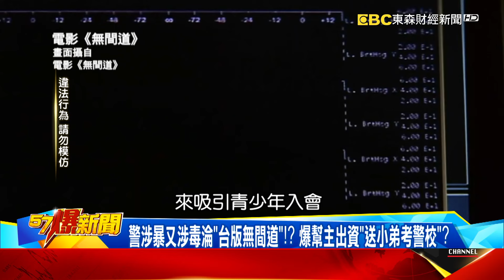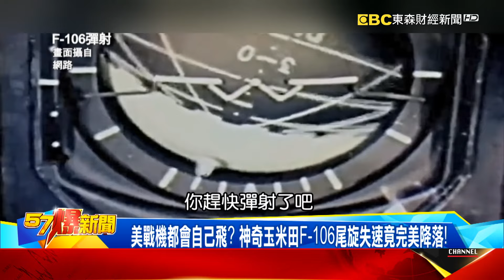陸船案「關鍵凹痕」曝光！ 爆「海陸雙警」執法過當恐失信於民！？ - 黃敬平 平秀琳 徐俊相《57爆新聞上集》 2024.02.27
00:00 陸船「凹痕照」曝碰撞過失致死？ 爆「海陸雙警」執法過當出人命！？
13:57 KMT禮讓召委基層炸鍋恐失控？ 解密朱立倫急剎車「拒」讓柯P內幕！！
26:01 台中七期「放佛經祈福」擋煞？ 揭台消費復興「中雄」不敗內幕！
36:57 扯！無人火車無人機變自走砲？ 爆戰機失蹤藏美台抗戰密碼！？

陸船案「關鍵凹痕」曝光！ 爆「海陸雙警」執法過當恐失信於民！？
「凹痕照」坐實2船碰撞涉及「過失致死」？金檢澄清「非本署提供」
雙方「8次協商」終有結果！？ 金門紅會嘆政府錯過「黃金時間」！！
高層姑息警執法過當反「鬧出人命」…爆屏東警「施暴」非首例！！
詭…警方「無理就無影」！？ 屏東3警喊沒開「密錄器」…咁有影！？
警涉暴又涉毒淪「台版無間道」！？ 爆幫主出資「送小弟考警校」？

禮讓召委「天不時、地不利、人不和」… 揭柯P「獅子開口」盤算！
朱柯重遊「藍白破局地」… 揭君悅再同台 雙方「零互動」內幕！
禮讓召委挑動藍白敏感神經…解密朱急剎車「拒」讓柯P內幕！！
黃國昌喊「改革比位置重要」？ 司法改革淪口號…想的都2026？
財委召委藍傳禮讓珊珊？ 藍黨內炸鍋…轟要義無反顧騙幾次？
民眾黨搶盡版面？國會僅是2026聲量製造機… 全為政治盤算？

台中七期「放佛經祈福」擋煞？ 揭台消費復興「中雄」不敗內幕！
反弓煞惹禍？！ 爆「七期商辦」一周兩意外、開店連三倒… 詭？
前員工曝「放大明咒」祈福！？ 獨揭「誠品」無畏重金包租秘辛！！
賺錢寶地？爆全台最賺百貨「冠亞軍」攏底這… 吸客大法曝光！
全台之冠！ 爆「市政路」串起台中消費動能… 藏金聚落大解密

無人「機」再出事？爆全球戰機失蹤事件藏美台共同抗戰密碼！
印度火車「煞不住」？無人車時速100KM飆5車站…靠木頭煞車？
法國火車頭衝出車站？駕駛「假會」加火力反釀驚悚出軌意外！
美無人靶機測試釀嚴重棕櫚谷之戰？ F86「失手」釀嚴重災情！
美戰機都會自己飛？ 神奇玉米田F-106尾旋失速竟完美降落！
神秘離奇失蹤的B-24 爆二戰詭異失蹤…全員卻「死在沙漠」？